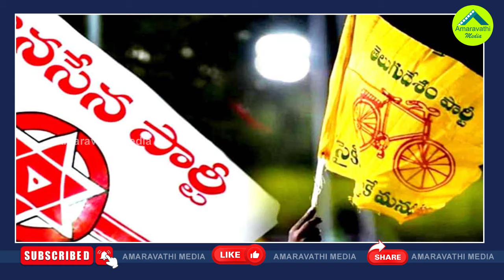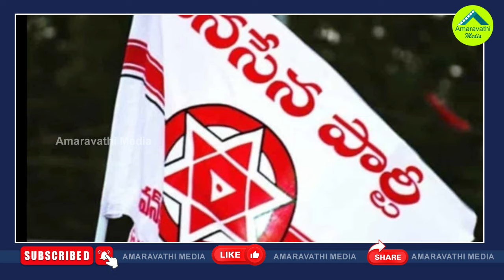టీడీపీ జనసేన మధ్య ఇదో సరికొత్త పంచాయతీ| Differences Between TDP Janasena Over Joint Manifesto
డీపీ జనసేన మధ్య ఇదో సరికొత్త పంచాయతీ| Differences Between TDP Janasena Over Joint Manifesto